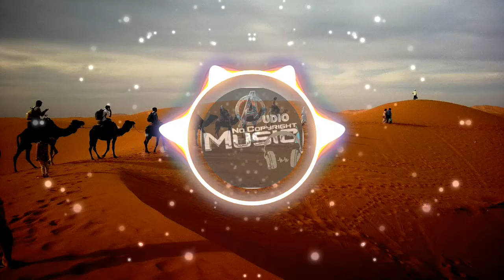TIK TOK Arab Trap Background Music { Inova - Desert } No Copyright Sound | FREE USE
► What you can find here:
background music beats,
background music motivational,
background music no copyright mp3,
background music of bollywood songs,
background music uncopyrighted,
background music without copyright,
Background Music For urdu songs
background music beats,
background music motivational,
background music uncopyrighted,
background music,
no copyright
Arabic Remix
Arabic Background Music
Arabic Song
Arabic No copyright Music
No Copyright Music,
Background Music,
Instrumental Music,
Documentary Music,
Sad Music,
Cinematic Music,
Nostalgic Music,
Melancholic Music,
Emotional Music,
Sadness Music,
Piano Music,
Free music,
Vlog,
Vlog music,
No copyright music,
Background music,
Royalty free,
Vlogger music,
Vlogging music,
Download music,
Dance & electronic,
Bright